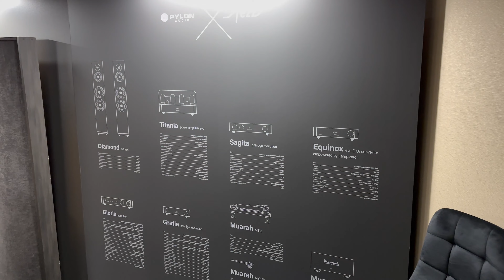Audio Video Show 2023 - krótka prezentacja stoiska Pylon Audio z ostatniego dnia wystawy.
PL: Audio Video Show 2023 - krótka prezentacja naszego stoiska z ostatniego dnia wystawy.

EN: Audio Video Show 2023 - a short presentation of our stand from the last day of the exhibition.